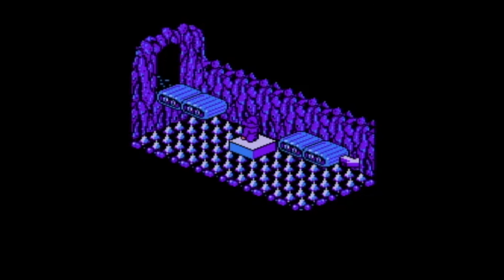A new adventure! - Let's Play Solstice on the NES | The Basement [Ep 1]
It's October - it's Halloween - let's play Solstice on the NES in The Basement!

In this episode (Ep 1), we start a 3D perspective spoooooooky NES game in the month of October. Come downstairs and have a seat with us on the couch right here in The Basement!

Solstice is a puzzle-oriented video game for the Nintendo Entertainment System created by Software Creations[1] and influenced by Ultimate Play the Game's Knight Lore and Pentagram.[citation needed] Its theme music was scored by composer Tim Follin.

The events of the game occur at the Winter Solstice. On the eve of the Winter Solstice, Morbius the Malevolent kidnaps Eleanor, Princess of Arcadia, to sacrifice her ritually and become the Evil Baron of Darkness.[3] Shadax the wizard, after witnessing the kidnapping,[4] heads to Morbius' stronghold, the fortress Kâstleröck, to rescue Eleanor. Once while researching Kâstleröck in the Library of Arcadia to find a way to overthrow Morbius,[5] Shadax learned of a secret entrance into Kâstleröck and the whereabouts of the Staff of Demnos, an ancient weapon with the power to defeat Morbius. The staff was hidden in Kâstleröck because that was where Morbius would least expect to find it.[6] Morbius' spies searched for the Staff but did not find it because it was broken into six pieces and made invisible.[7] However, every one hundred years on the Winter Solstice all six pieces become visible.[8] Knowing a way in, Shadax enters Kâstleröck to reassemble the Staff of Demnos, overthrow Morbius' forces of darkness, and save Princess Eleanor.

The player controls a wizard named Shadax and explores a maze of isometric rooms and gardens of the fortress Kastlerock to find the six pieces of the Staff of Demnos, the only weapon that can defeat Morbius. The non-linear adventure game does not impose a fixed sequence of play, although Shadax must collect various keys, depress "plungers", and set off bombs before he can enter parts of the dungeon. Shadax can jump, pick up objects, and use various potions, and must generally avoid touching monsters to survive.

By solving a room's puzzle, the player obtains a necessary item or proceeds to another room. The player must avoid pitfalls, spiked floors, and monsters (such as slimes and trolls). Some monsters are used to solve puzzles. Shadax can also simultaneously jump off a falling block and pick it up to use again. In some rooms he must do this repeatedly to cross a gap.

On completing the game, the player receives a percentage score. The game has 252 rooms, each worth 1, and 52 items, each worth 5. Visiting all rooms and getting all items is worth 512, or 100 percent.

Tim Follin's music loop for the title and demo scenes runs for nearly three minutes before starting over. It draws upon Arabian and Irish folk themes and other rock themes, using varied orchestration and complex rhythms while frequently shifting tempo and timbre. The website Flying Omelette says "Solstice has one of the best opening theme songs I've ever heard in an NES game."

A sequel to Solstice was released for the Super NES titled Equinox.

Family friendly gaming that's safe for kids, clean commentary and nostalgic experiences are our motto.  .  ? Kinda!

Episode 1 (Part 1) is labeled "Ep 1" for your convenience.